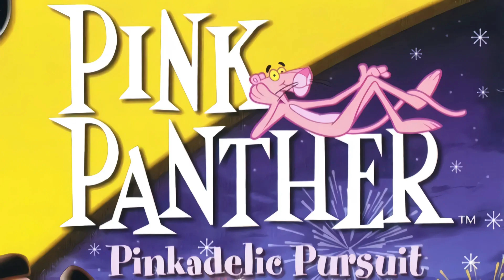Credits - Pink Panther: Pinkadelic Pursuit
Composer: Fabrice Bouillon (LaForest)
Developer/Publisher: Cryo Interactive, Etranges Libellules, Wanadoo FTG, DreamCatcher Interactive, Wanadoo Edition
Release Date: November 29, 2002
Platforms: PC, PlayStation
Title Card Found: Indie Hive (Box Art)